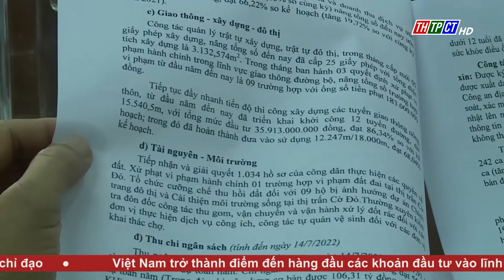Cờ Đỏ sơ kết công tác tháng 7 | Cần Thơ TV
UBND huyện Cờ Đỏ tổ chức sơ kết công tác chỉ đạo điều hành kinh tế - xã hội, quốc phòng an ninh tháng 7 và triển khai phương hướng, nhiệm vụ công tác tháng 8 năm 2022.